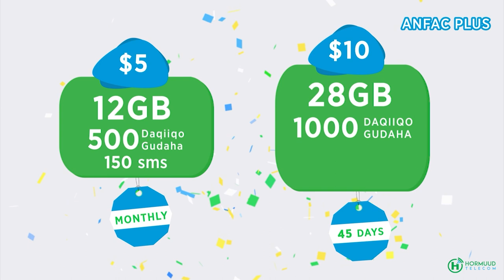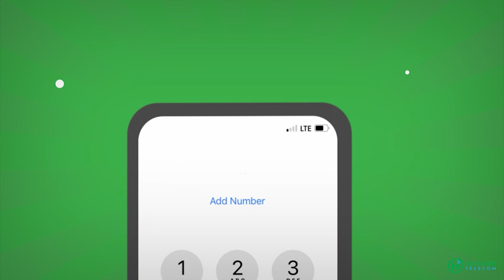Roobab ay ku diirsadeen Dadka iyo Duunyada oo ka Da'ay Deegaano ka tirsan Galmudug.